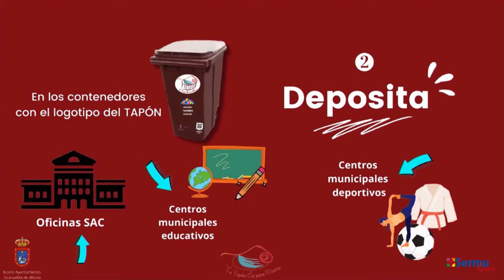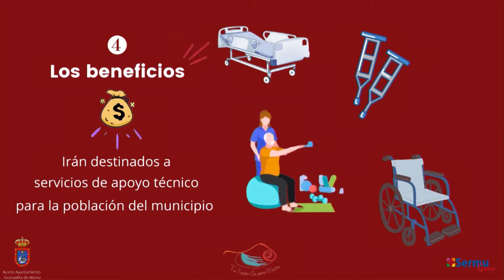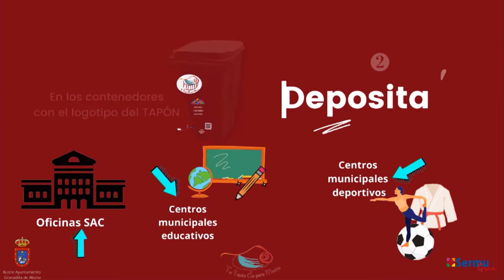Especial Corpus Christi Villa de La Orotava 2022